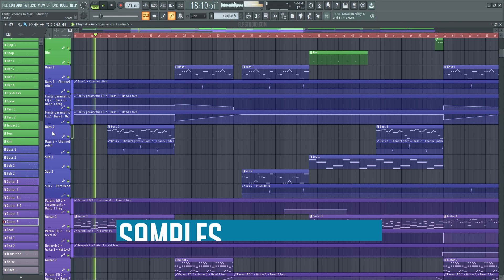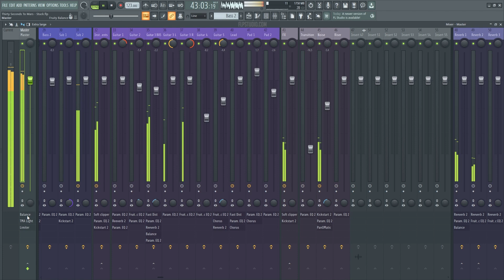Thirty Seconds To Mars - Stuck (FL Studio Remake)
💻  We have utilized FL Studio  to create a new version of "Stuck" by Thirty Seconds To Mars. It contains the presets, samples, arrangement, and MIDI files within the project. Using Xfer's Serum and Nicky Romero's Kickstart 2 external Vst Plugins. Please read the requirements carefully before proceeding. It's ready for you to download and start using it!

⚙ Template Specifications ⚙

📌Software, DAW: FL Studio 20.8 or higher.
📌Song Key: C Maj
📌Time Length: 3:23
📌Genre: Pop